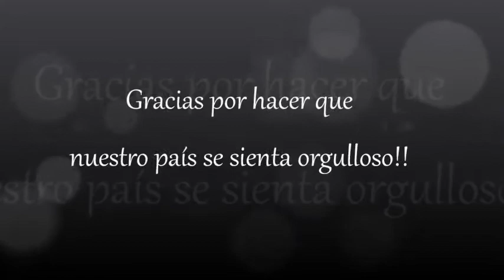Virreinas Dominicana: Ada, Yaritza & Chantel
Las Virreinas Dominicanas mas recientes de piel morena.